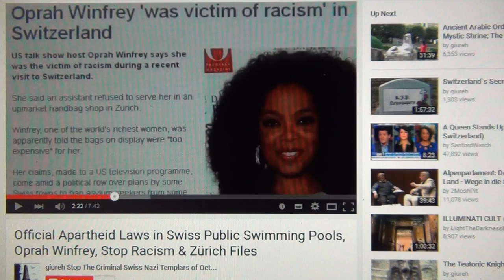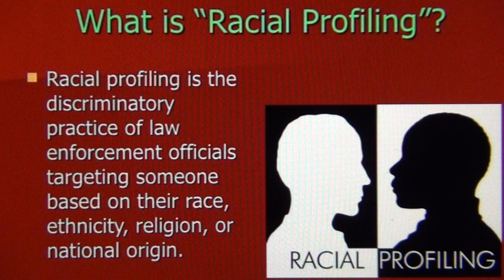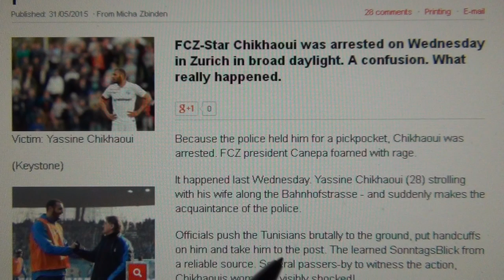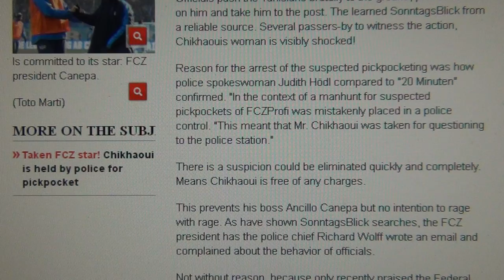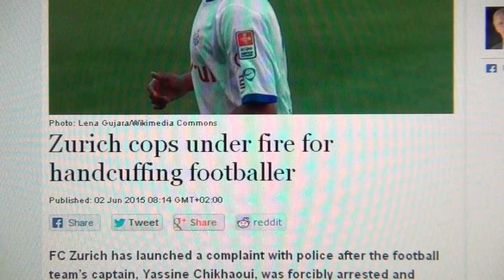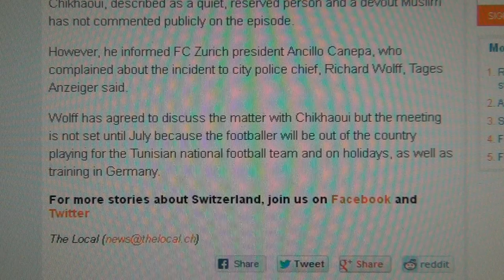Racial Profiling by Swiss Nazi Police Arrest Yassine Chikhaoui Top Soccer Player FCZ Tunisia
CALL AGAINST SWISS POLICE CORRUPTION: TEL. ++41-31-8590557
SWISS PRISONS ARE FULL WITH INNOCENT IMMIGRANTS IMPRISONED WITH LONG PRISON TERMS BASED UPON SWISS NAZI LIES OF THE CORRUPT SWISS POLICE AND THEIR FASCIST PALS FROM THE SWISS JUSTICE DEPARTMENT FOR 100% BACK UP
Das was die schweizer Nazi Polizei mit Yassine Chikhaoui gemacht haben nennt man Racial Profiling und wird gezielt angewendet um Einwandrer mit Immigrantenlook das Leben zu versauen und ist eine Technik der SVP-Nazis auf allen Schlüsselpositionen sowie Polizei, Justiz, Behörden und Politik. Jetzt aber ist das einen bekannten Fussballer passiert, und sie werden sich im besten Fall entschuldigen und sagen, dass es einen Fehler war; ist es aber nicht, weil es eine überlegte absichtliche Einschüchterungspolitik ist - der einzige Fehler besteht hierin, dass es eben rausgekommen ist. Sie werden aber weitermachen und weiter unsere Kinder belästigen und erniedrigen in dem schweizer Faschistenstaat mit langer Tradition von Verdingkinder, administrativ Versorgte, Ausländer ihre KInder wegzunehmen von den Homos der KESB, unschuldige Ausländer kriminalisieren um im Parlament die manipulierten Ausländerkriminalstatistiken präsentieren zu können, die schweizer Finanzierung Hitlers in 1923 Zürich, FIFA Korruption, usw. Also machen Sie bitte viel Druck, weil alles hier mit dem Tag schlimmer wird; es ist jetzt oder nie, weil so eine Möglichkeit nicht mehr kommen wird, dass die schweizer Uniformnazis ihr Racial Profiling mit einem berühmten Fussballer gemacht haben, während die SchweizerInnen das tagtäglich an unseren Kindern durchführen. Lässt bitte nicht locker - für unsere Zukunft und die unserer Immigrantenkinder. Ich habe noch mehr Informationen und stehe Ihnen mit Rat und Hilfe zur Verfügung. Bitte auch weiterleiten an Ancillo Canepa und Yassine Chikhaoui. Mir haben die schweizer Nazis einen Anti??? Terror Einheit geschickt um mich einzuschüchtern und mundtot zu machen, weil ich es wage auf Youtube und in ausländischen Medien meinen Mund aufzumachen (stand im Blick).